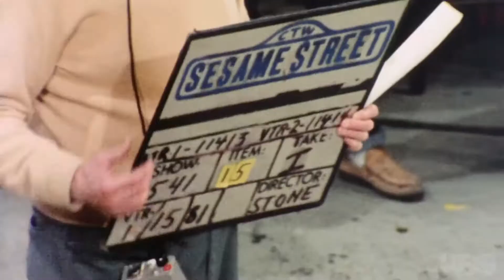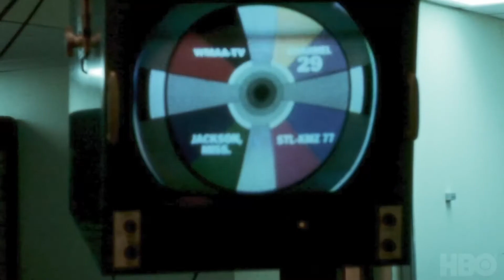STREET GANG 2021 new trailer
Take a stroll down Sesame Street and witness the birth of the most impactful children's series in TV history. From the iconic furry characters to the songs you know by heart, learn how a gang of visionary creators changed our world.
Release date:  December 13 2021
Director: Marilyn Agrelo
Stars: Frank Biondo, Linda Bove, Fran Brill